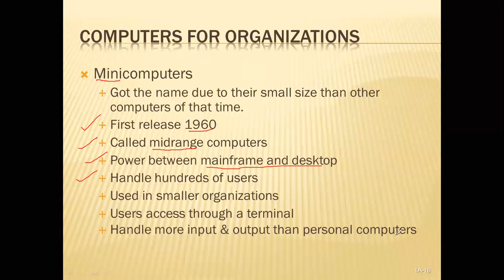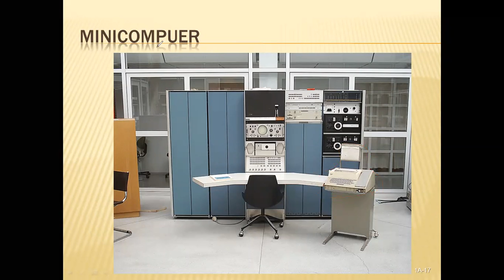What is a minicomputer? | midrange computer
What is a minicomputer?

Mid-range computer
   the computer between mainframe and desktop according to power and features
The first release in 1960
use in small organizations such as schools and colleges etc.
A minicomputer can support hundreds of users at the same time.
use terminal to access minicomputer

midrange computer